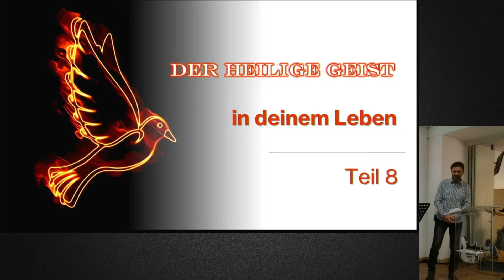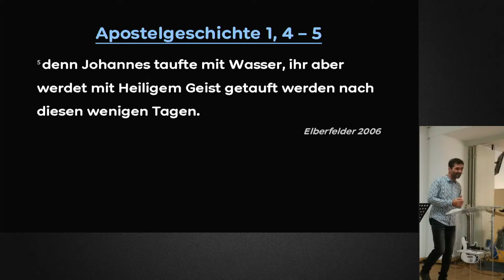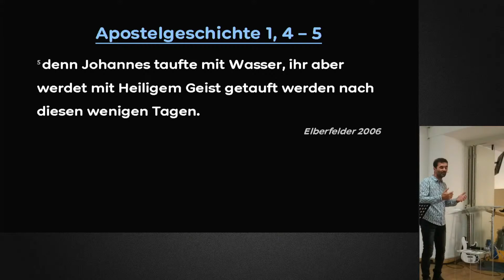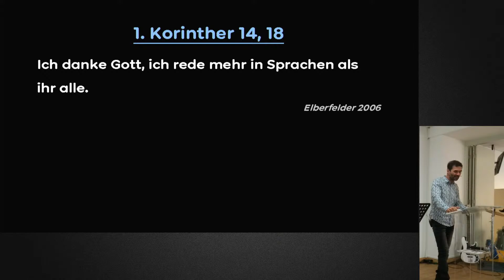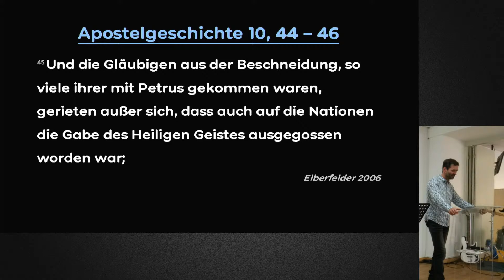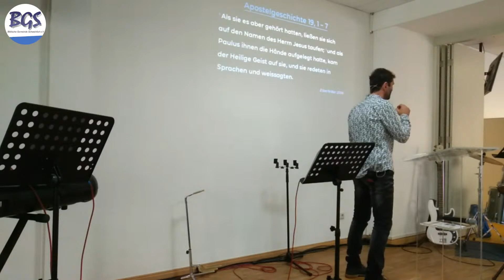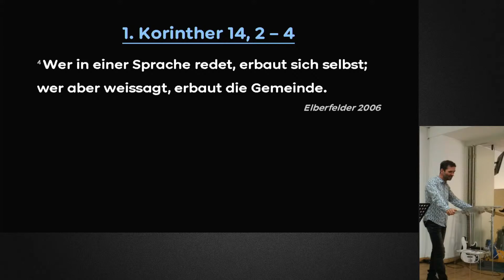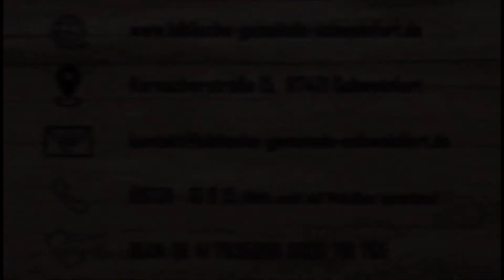Der Heilige Geist - in deinem Leben 8 // NUR PREDIGT